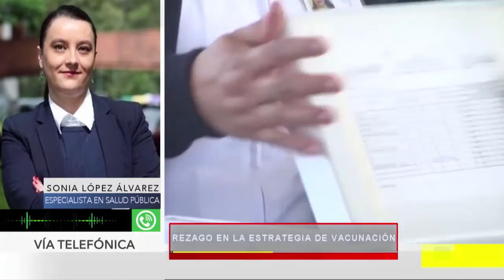Rezago en la estrategia de vacunación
Gabriel Camacho en entrevista con Dra. Sonia López Alvarez, Especialista en Salud Pública